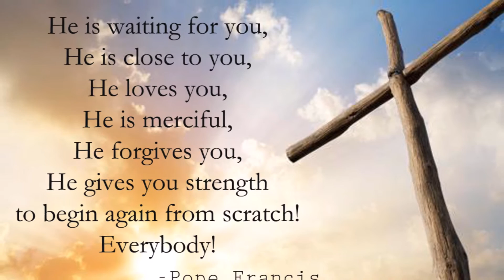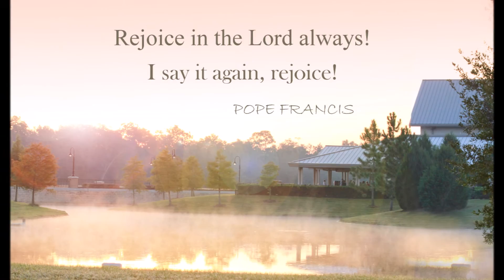Most Precious Blood Catholic Church - Easter Video 2016